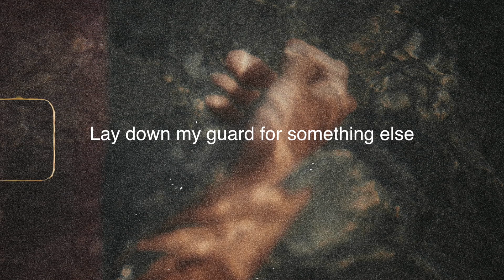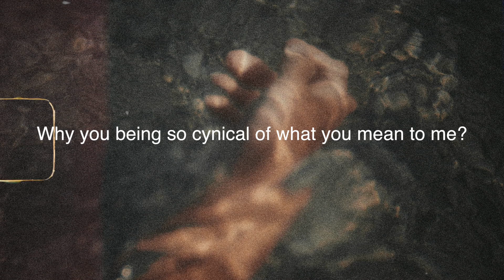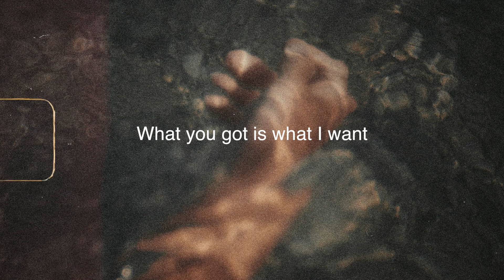ORYL - What I Need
my cover of Kina & Mishaal - Tell Me About You